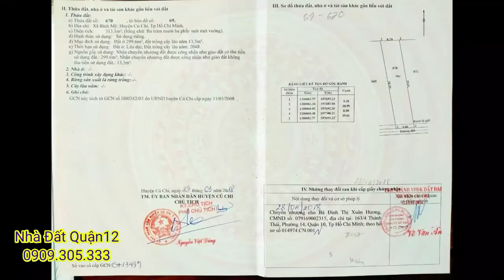Bán đất Bình Mỹ Củ Chi ngay cầu Rạch Tra giá tốt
👍  Dt : 8,2 x 39 = 313 m,  sổ hồng riêng
🚘 Đường : 7 m , gần ngay cầu Rạch Tra , gần xã Bình Mỹ ,Củ chi
🌟 GIÁ : 5tỉ
Vị trí đất : 155 Bình Mỹ

bán đất quận 12 sổ hồng riêng; bán đất quận 12 giá rẻ; ban dat quan 12; dat ban quan 12
bán đất quận 12 nhà đất quận 12